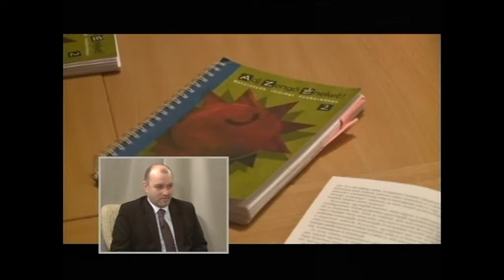Beszélgetés a lelkész körről 2020.01.17.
Borza Miklós katolikus esperes, Konc Gáll László református lelkipásztor, Kőszeghy Miklós evangélikus lelkész